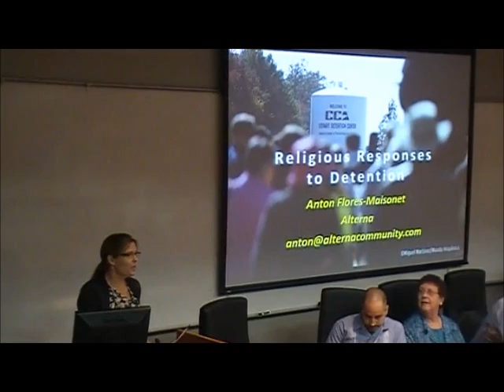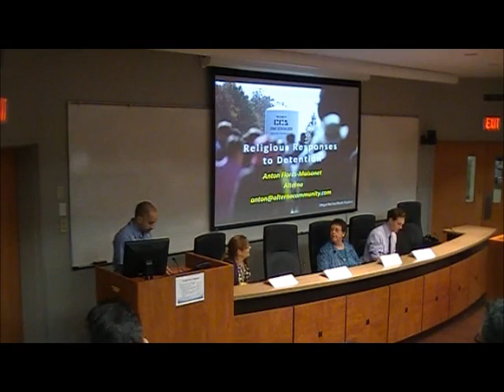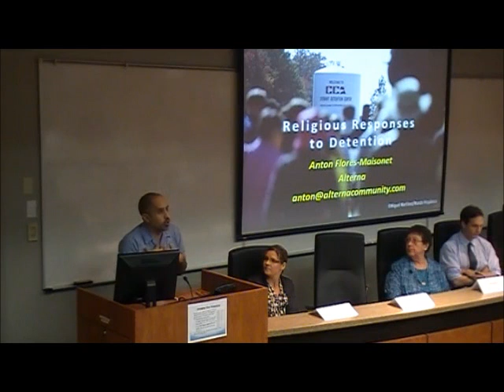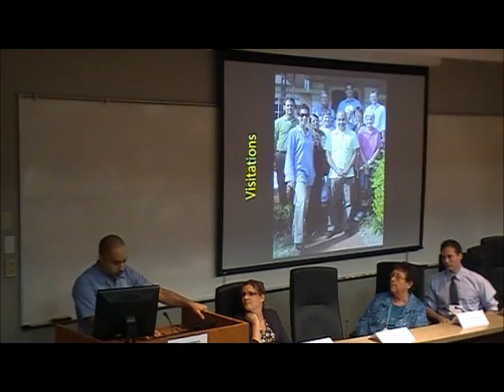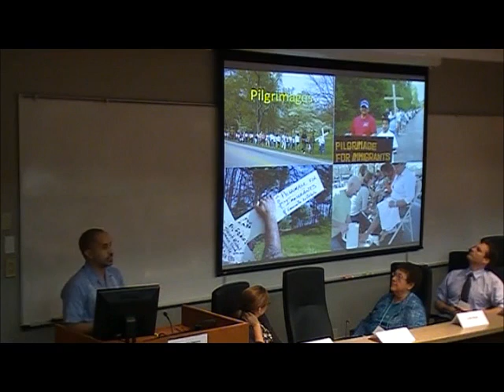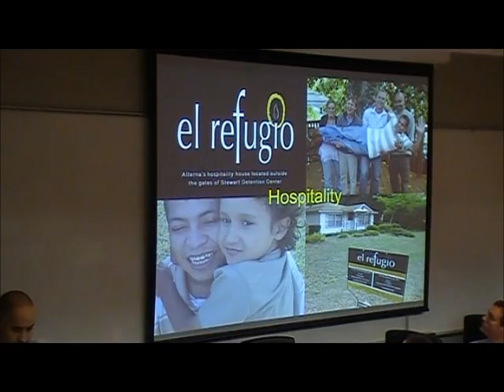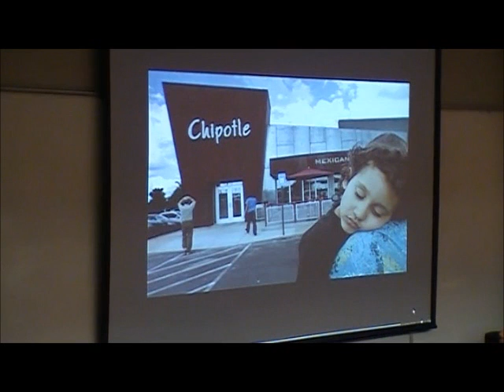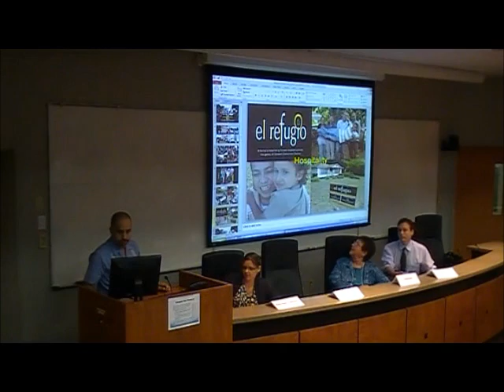Detention Conference: Panel 3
Imprisoned, Forgotten, and Deported: Immigration Detention, Advocacy, and Faith Community Conference held at Loyola University College of Law on October 13-14, 2011.

This segment: October 14th-Panel 3: Religious Responses to Detention
Moderator: Marie Friedmann Marquardt
Panelists: Anton Flores, Rev. David Fraccaro, and Sister Jo Ann Persch